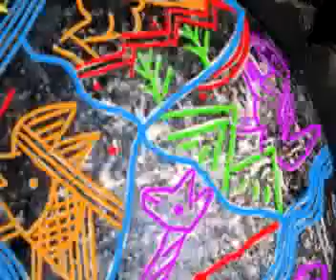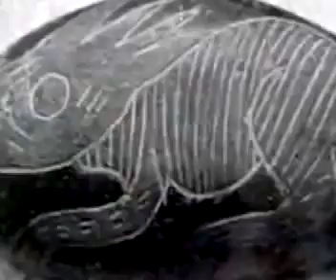Piedras de Ica parte 2 por Damián Folch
video cogido de YouTube y asociado a mi canal por la temática de "piedras de ica", sin ánimos de pretender creer que éste vídeo es mío. De temática de Piedras de Ica (Piedras Negras de Ocucaje de la región de Ica). Canal de Youtube de dar ECO de la temática de las Piedras de Ica.